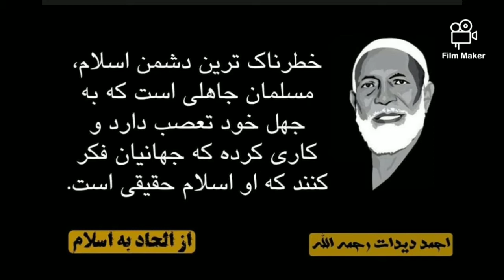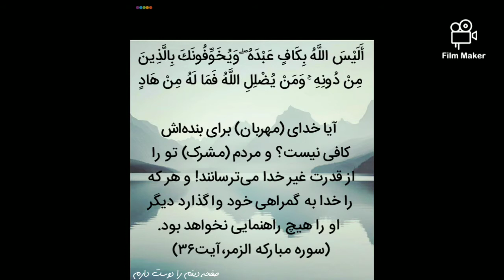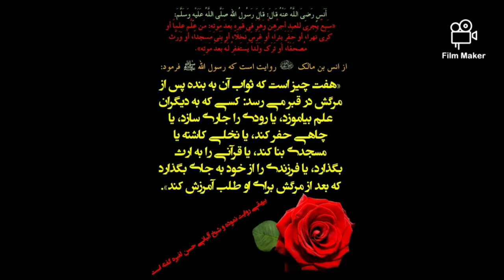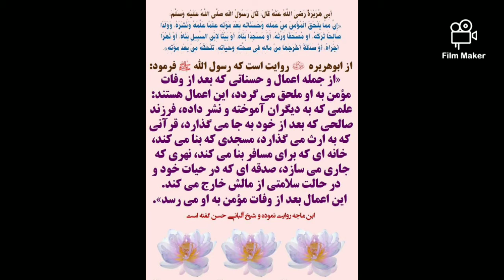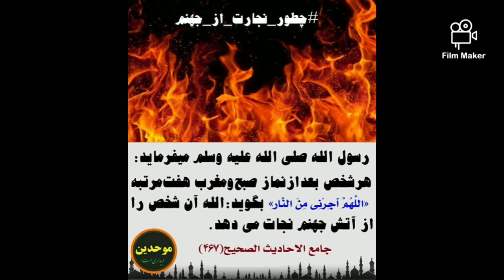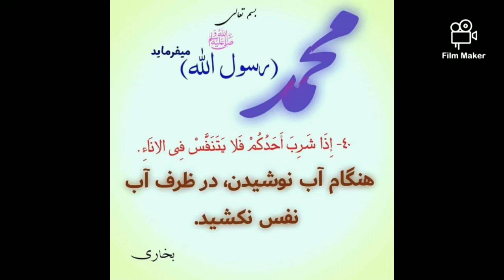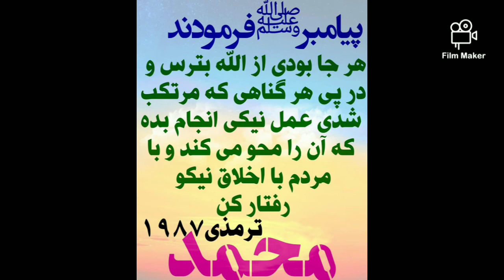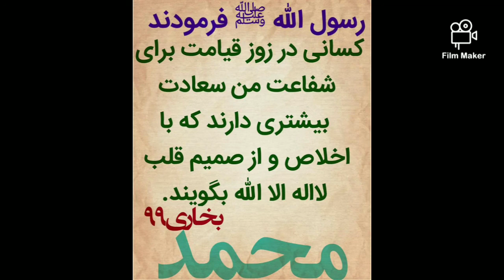ترجمه و تفسیر سوره مبارکه فاطر | مولوی عبدالسلام عابد (بخش ۷۷)